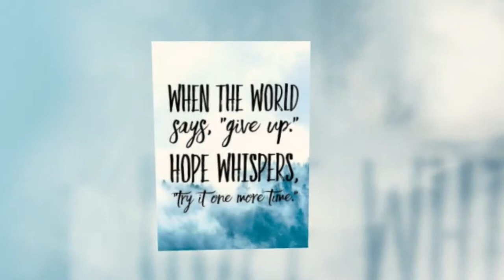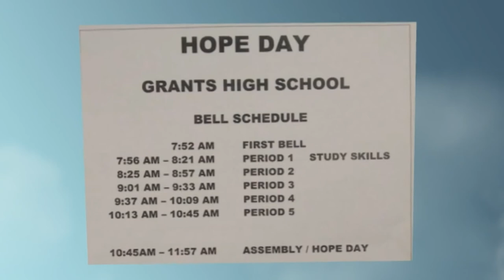Hope Day at Grants High School